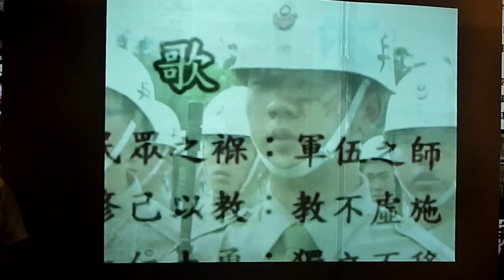展哥真是風光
國軍歷史文物館的特展，影片裡有展哥擔任總統府樂隊只會的鏡頭。